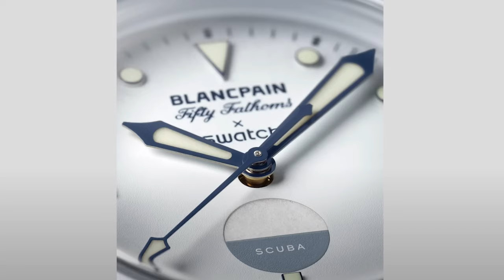BLANCPAIN X SWATCH - Watch BEFORE you BUY - ALL You Need to Know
Blancpain x Swatch new collaboration between Swatch and Blancpain - Specs, Functionality, Movement, Materials, Models and Differences between them, Price, and Availability - ALL in this video. See you at the Swatch store 😁👍

Other AliExpress hot watches and recommendations:

Seestern – SUB600T (Doxa SUB600T Homage)

Seestern SUB300T (Doxa SUB300T Homage)

AddiesDive - Tuna

SteelDive Tuna

BODERRY Voyager - Titanium 100m Field Watch

BODERRY STORM - Skeleton Square Titanium

CADISEN - Yacht-Master 40 homage

Cadisen NH35 Mechanical - Tag Heuer Aquaracer homage

Baltany Military Field Watch NH35 Automatic Sapphire 100M

LOBINNI Automatic Wrist Watch - Micro Rotor

Corgeut NH34 GMT (Rolex Explorer II homage)

Corgeut - Vintage Omega Seamaster homage

CORGEUT (Multicolor Sub homage)

PAGANI DESIGN Chronograph - $42!!! (Daytona homage)

PAGANI DESIGN Chronograph Panda (Tudor homage)

San Martin 39mm Pilot Men Watch

San Martin Original Design Fashion GMT 39.5mm

San Martin New 39mm Luxury Men's Business Dress GMT Watch NH34

San Martin 40.5mm Water Ghost V3 Diver

Cronos Sub Diver homage with PT5000 movement

Cronos Watch - 37mm Diver BB54 homage

Cronos Luxury Men Watch 40mm Diver BB58

Cronos GMT Automatic Men Watch Bidirectional Bezel Sapphire 20 ATM NH34